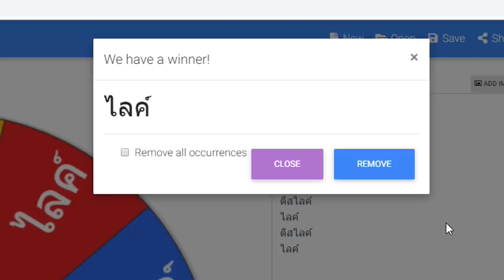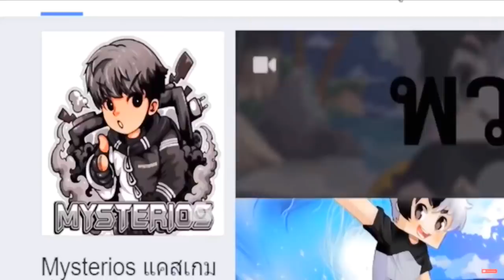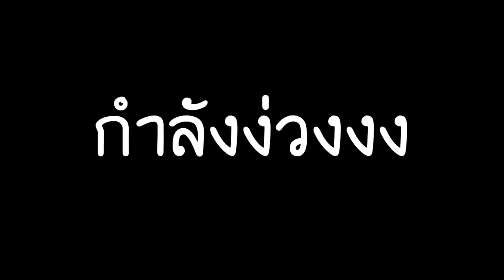เล่นขุดหลุมศพ..จากพลังผีกาก 1 บาท! ไปพลังผีเทพแพง ใน หลุมกับดัก 😂 ใครจะชนะ? [ Minecraft เกรียน]